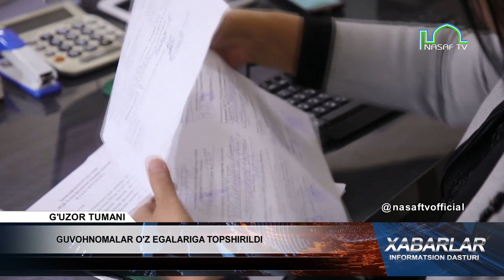GUVOHNOMALAR O'Z EGALARIGA TOPSHIRILDI